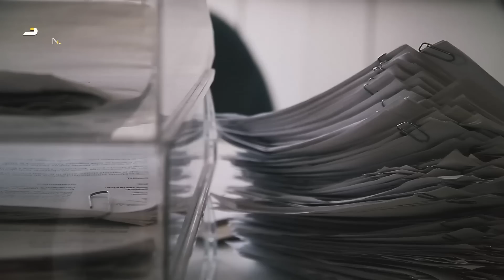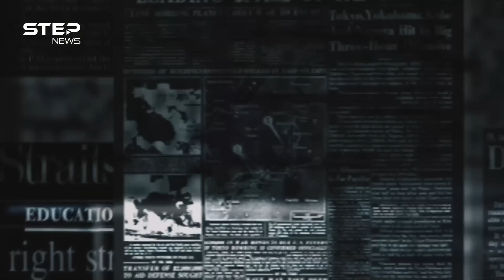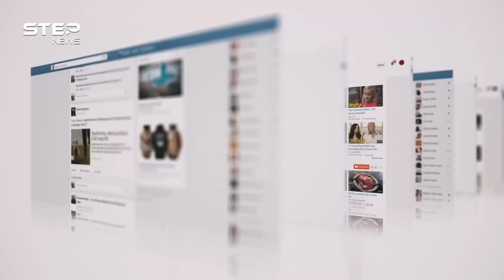حرب القرم ستبكي العالم.. أمريكا أرسلت خطة الهجوم وروسيا استعدت بما لم يعرفه التاريخ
بين ليلة وضحاها نفّذت روسيا شبكةً من الخنادق المتطورة والمتشابكة على اتساع شبه جزيرة القرم ربما هي الأعقد في تاريخ الحروب المعاصر وبوقت قياسي، ما يشي بأن الجيش الروسي يدرك أنه سيتوجب عليه الدفاع عن شبه جزيرة القرم في المستقبل القريب، في وقت تتحدث تقارير عن تسلم كييف خطة هجوم الربيع من أمريكا، فما الذي ينتظر العالم؟!
📝توضيح هام 📝
0:00 هجوم أوكراني كبير متوقع على القرم
2:40 روسيا تحصن القرم بشبكة أنفاق
4:38 هجوم الربيع والكائن رقم 6
7:14 حشد روسي وأوكراني لمعركة حاسمة
8:26 خطط أمريكية لاجتياح القرم
11:20 الخلاصة